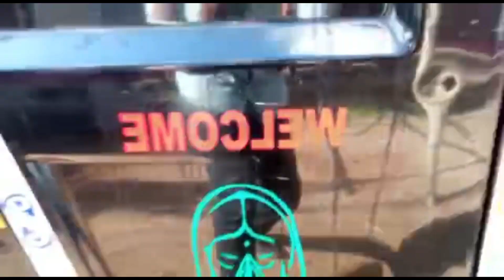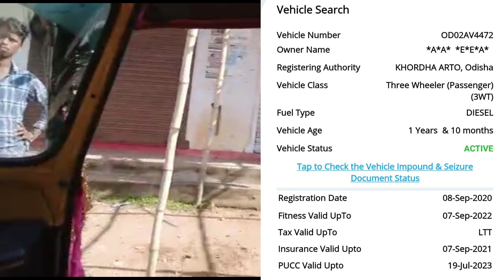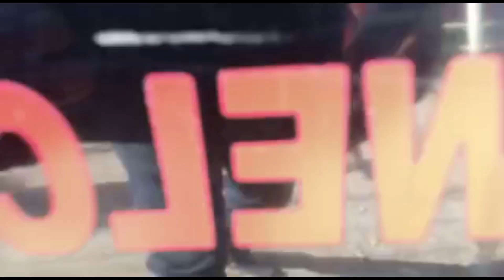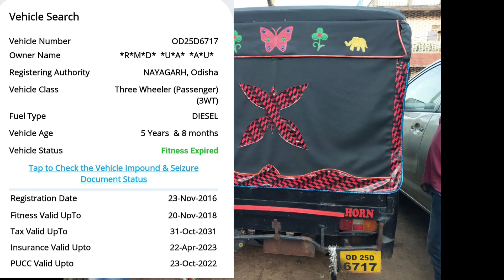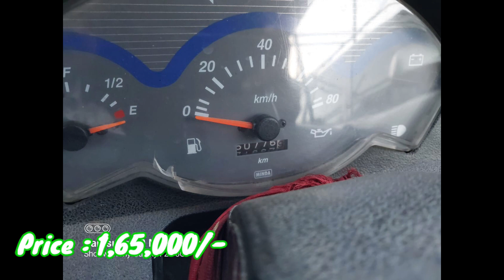SecondHandPiaggioPassengerAuto BajajMaximaXwideBs4 Bs4AlfaPassenger LowPriceBs4Auto Bs4DalaAuto Atul